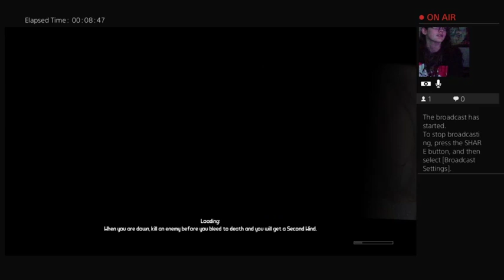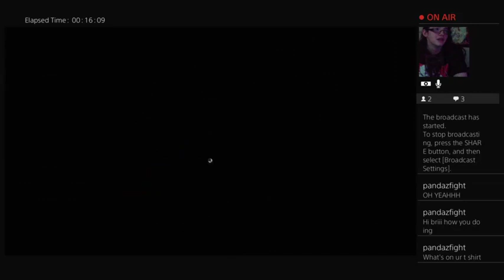Ariel attack Bloodwing!|Borderlands GOTY #2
atta boy Bloodwing!